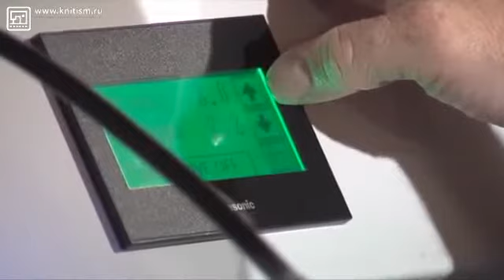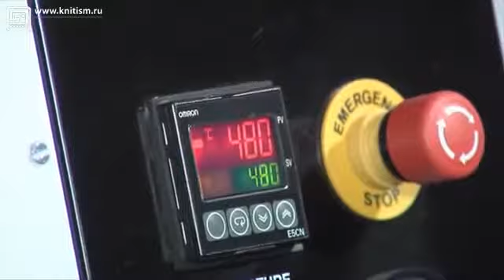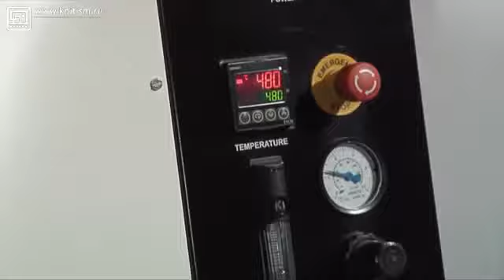Машина для герметизации швов MK-901 ARDMEL